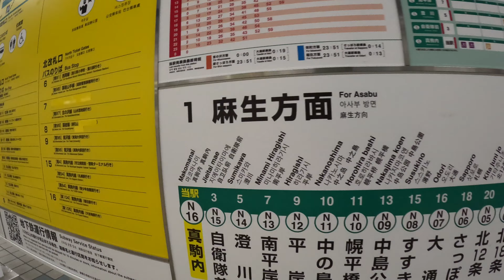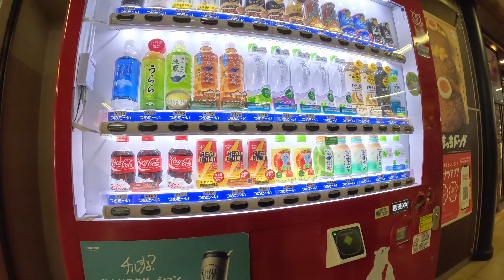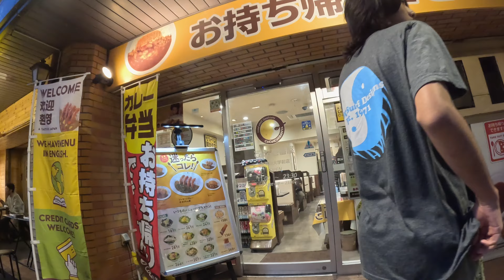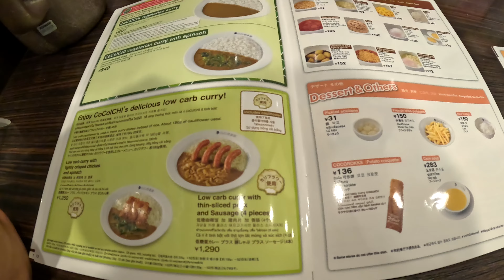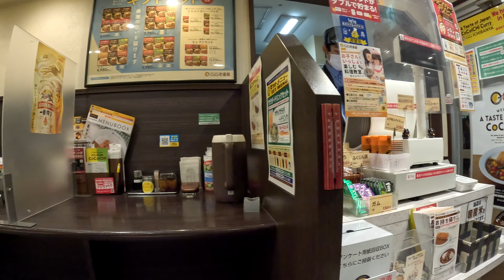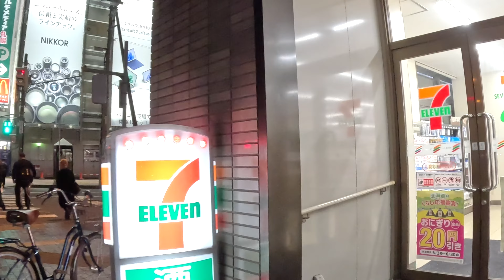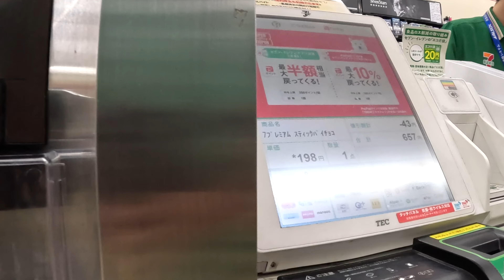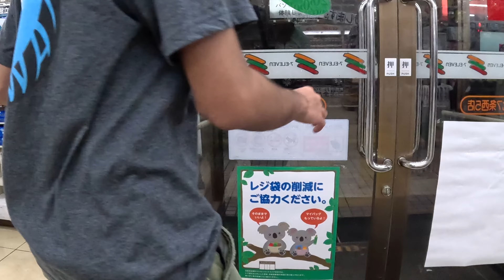Makomanai Station Sapporo Station Coco Curry House Hotel MYSTAY Sapporo Aspen Hokkaido #4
Equipment Used:
27” ACER Vero CB272K monitor